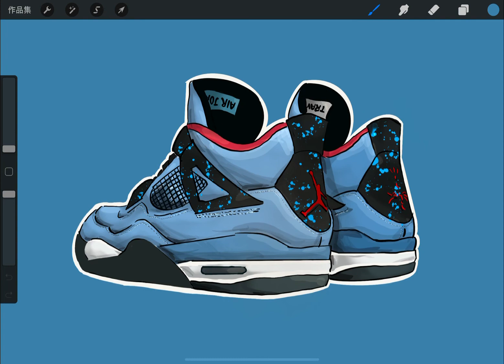Procreate EP02, Air Jordan 4 Travis Scott ,One of the most handsome shoes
音樂來源CapCut